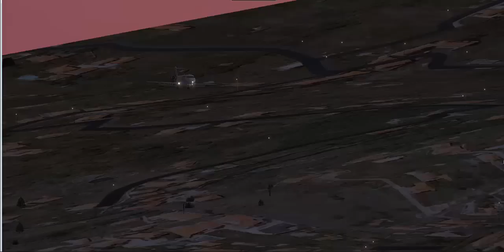Landing at several conditions Madeira Airport (LPMA).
Pouso sob vento e chuva fortes no aeroporto da Madeira em Portugal com um CRJ 200 no simulador de voo X-Plane 10 b8.